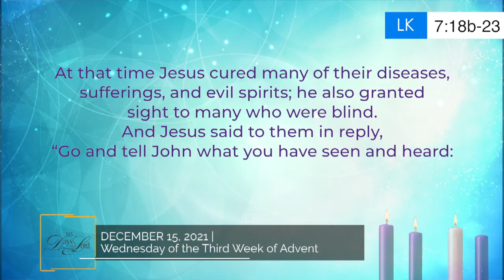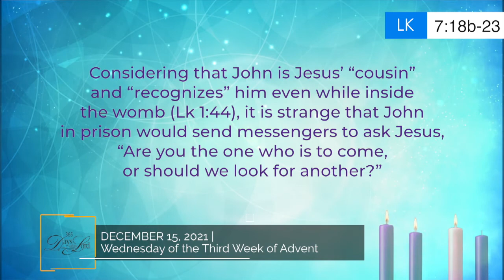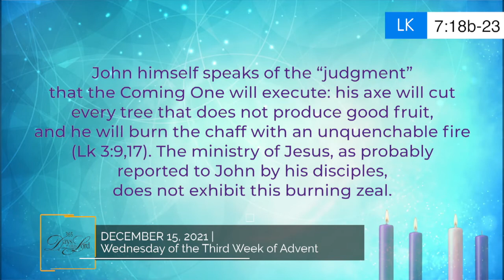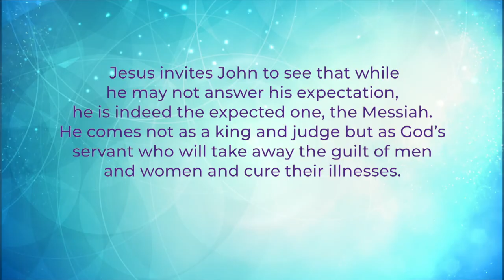365 DWTL | Wednesday of the Third Week of Advent | December 15, 2021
365 DWTL | Wednesday of the Third Week of Advent  | December 15, 2021